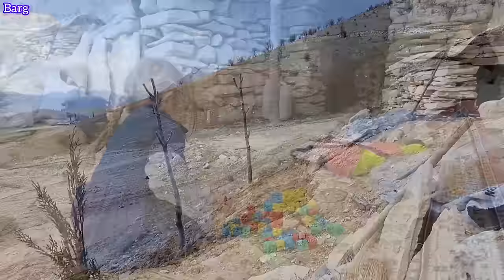Nomadic Lifestyle: Making a wooden hanger in the nomadic cave by Zari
Journey into the heart of nomadic ingenuity as Zari, amidst the rugged beauty of the cave, meticulously crafts a wooden hanger to organize their belongings. Experience the fusion of tradition and innovation as she expertly shapes the wood, transforming it into a functional and aesthetically pleasing addition to their nomadic home. Witness the dedication and resourcefulness as Zari utilizes natural materials to enhance their living space, blending practicality with the timeless artistry of nomadic craftsmanship. Through this captivating narrative, immerse yourself in the spirit of creativity and adaptation that thrives in the simplicity of nomadic life.